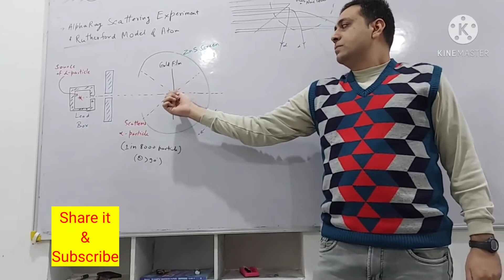Alpha Particle Scattering : Physics : Class 12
Regards
Adnan Buland Khan
Physics Teacher
Certified Career Counselor
Teacher Trainer
Tonk, Rajasthan.